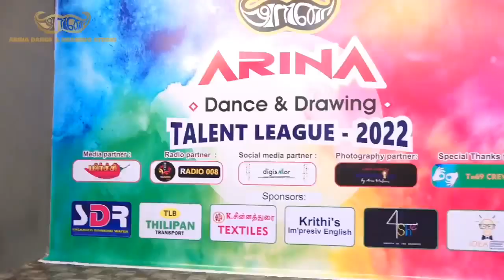🔴Gpmuthu the Chief guest JMK 😂🔥 🔥